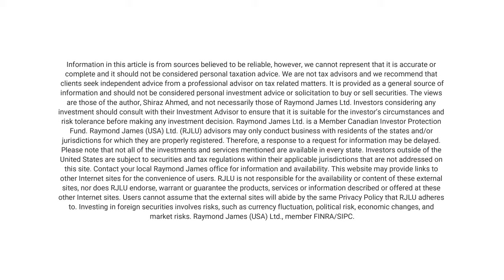How to become a financial advisor in 2020!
This is a special video for me as I discuss how to become a financial advisor in 2020 and my personal journey in the business!

This video includes topics such as:

- Building and improving your career by observing your peers (and learning from their mistakes)
- Finding a niche of people that you can really connect with instead of cold calling
- The value of conveying your true self and embracing a genuine narrative
- US-Canadian cross-border investing

We also discuss my motto of paying it forward, how I live by that rule, and what it actually means when I say an advisor needs to put his money where his mouth is!